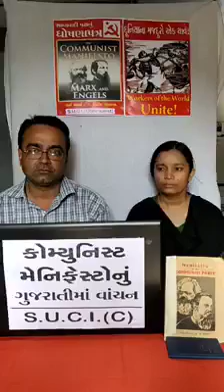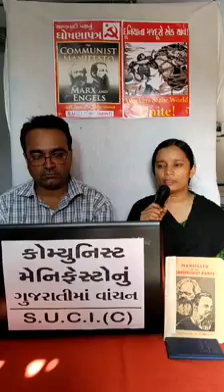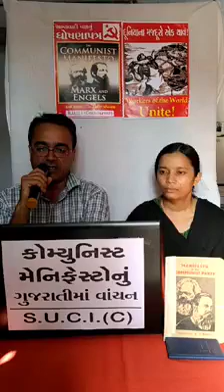Reading of Communist Manifesto in Gujarati 4